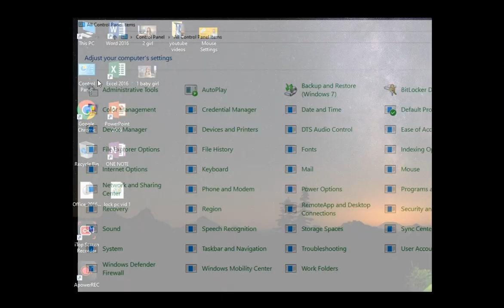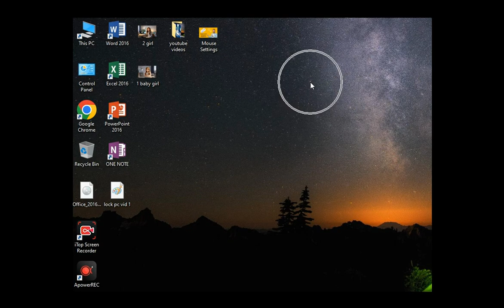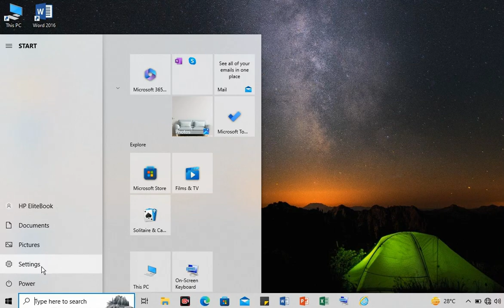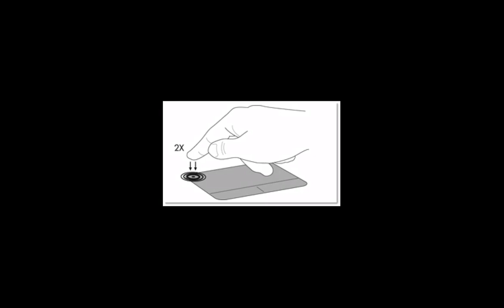Window 10 mouse settings || mouse settings for laptop and computer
In this comprehensive guide, we'll explore all the mouse settings you need to know for your laptop and computer. Your mouse is your digital wand, and understanding its settings can enhance your computing experience.

Chapters :-
0:00 Introduction
0:16  change mouse cursor
0:56  Find cursor location
1:24 Stay mouse cursor by default on enter button
2:03 Enable or disable touchpad
2:34  change color or size
3:16  resolve touchpad light problem in  hp laptop

How to Customize Your Mouse Cursor on Your PC!!
How to Mouse Pointer speed Slow & Fast?
How To Get A CUSTOM CURSOR In Windows!
how to find mouse cursor location?
Find mouse cursor using Ctrl key?
Stay mouse pointer by default on enter button?
Stay mouse pointer by default on enter button in window 10?
Stay mouse pointer by default on enter button in window 7?
Mouse pointer enter button py kasy ry by default?
how to enable touchpad of laptop in window 10?
laptop ka touchpad enable or disable kaisy kary?
how to disable touchpad of laptop in window 10?
how to change color of mouse pointer in window 10?
how to change color of mouse pointer in window 7?
Mouse pointer ka color kaisy change kary?
How to increase mouse pointer size?
Increase mouse pointer size in window 10?
Increase mouse pointer size in window 7?
Mouse cursor ka size kaisy bray?
Resolve touchpad light problem in hp laptops?
Resolve touchpad light problem in hp laptops in window 10?
Window 10 mouse settings?
Mouse settings for laptop or PC?